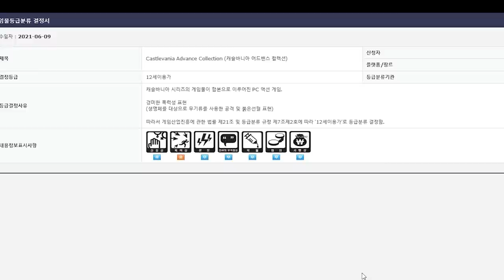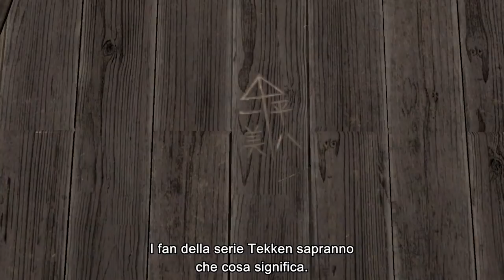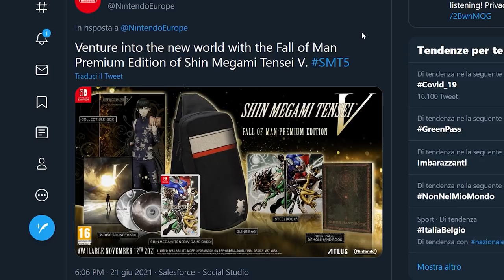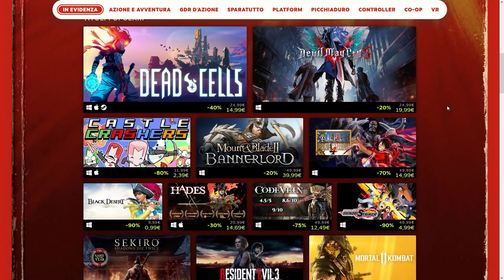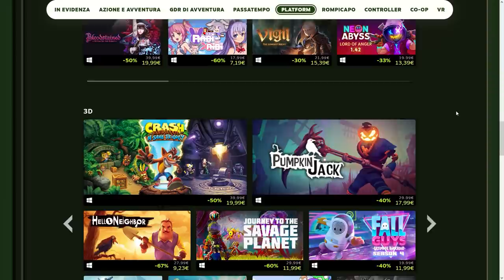KAZUYA E I GUERRIERI MII: LA FINE DI SMASH? ADDIO A UN'ALTRA LIMITED SWITCH E I SALDI SU STEAM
Oggi parleremo della presentazione di Kazuya su Smash ad opera di Masahiro Sakurai. Il game designer giapponese in 40 minuti di Direct ha mostrato un personaggio ultra tecnico, molto incentrato sulle combo e all'apparenza molto difficile da gestire. A rubare l'attenzione però sono stati i guerrieri Mii, 4 nomi tanto attesi quanto inaspettati: Lloyd da Tales of Synmphonia, Dragonborn da Skyrim, Dante da Devil May Cry e Shantae! Quale sarà l'ultimo personaggio di Super Smash Bros. Ultimate?
Gli scalper hanno puntato un'altra limited Switch. Dopo la sparizione della special edition di Metroid Dread, questa volta è il turno di Shin Megami tensei V e della versione “fall of man premium edition” sparita anch'essa in tempo record e subito rivenduta su ebay a cifre folli.
Ma non dimentichiamoci che anche steam ha iniziato la sua campagna sconti. Quali saldi non dovrebbero lasciarsi sfuggire i PC Gamer?
Parleremo anche della Castlevania Advance collection, di tutti i nuovi annunci riguardanti la serie Mana e anche della demo di Monster Hunter Stories 2. Wings of Ruin. Cosa ne pensate?

00:00 intro
00:49 Castlevania Advance Collection: nuovo avvistamento
01:52 Monster Hutner Stories 2: Disponibile la demo
02:28 La serie di Mana compie 30 anni: tutti gli annunci
03:36 Kazuya in Smash: la presentazione di Masahiro Sakurai
06:21 Shin Megami Tensei V: la Fall of man Premium Edition vittima degli Scalper
07:59 Saldi Steam: oltre 1000 titoli in offerta!
09:05 Outro